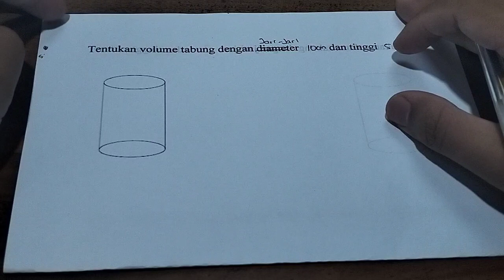volume tabung dengan jari-jari 10 cm dan tinggi 5 cm adalah